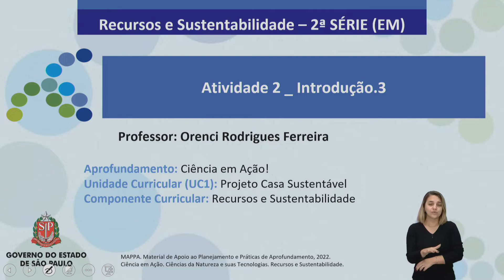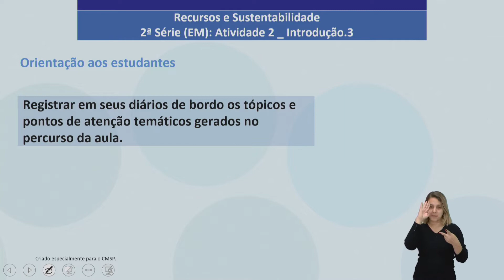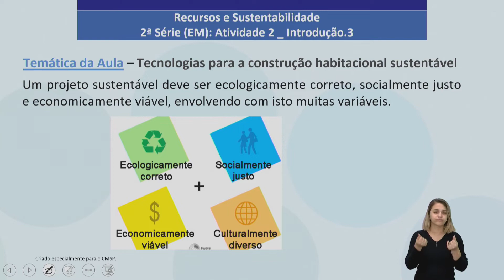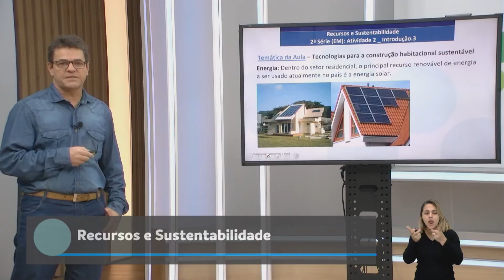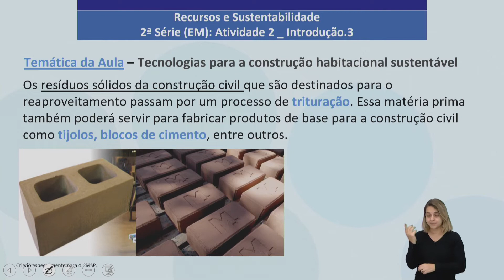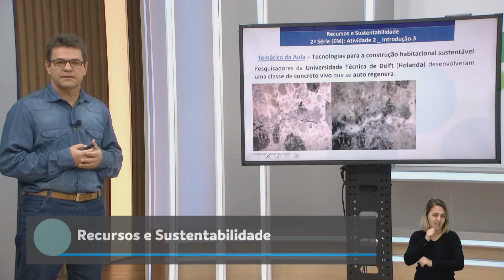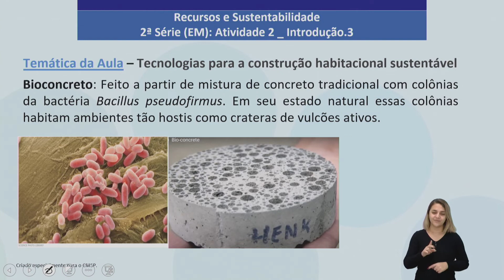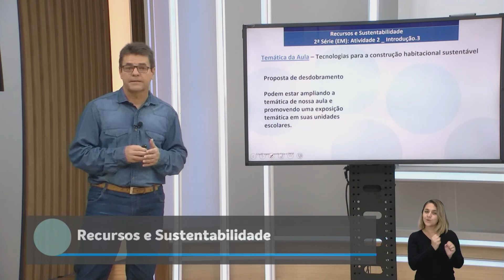13/06/22 - Recursos e sustentabilidade - Atividade 2 - Introdução 3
Docente estúdio: Orenci Rodrigues Ferreira